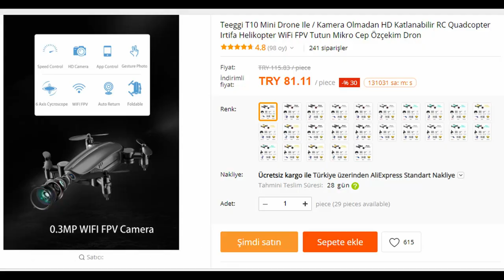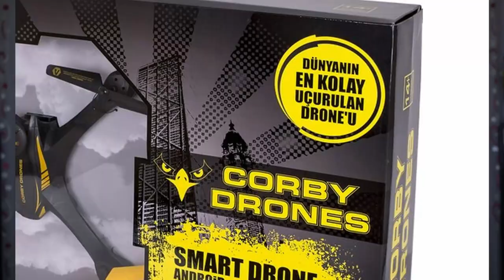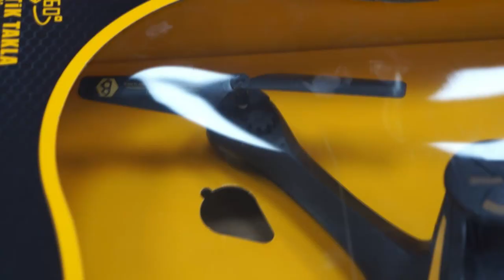BİM Drone Corby EFSANE DRONE YİNE AKTÜELLERDE - ÇEKİLİŞ VAR - DETAYLI İLK BAKIŞ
ÇEKİLİŞ - ÜRÜN HAKKINDAKİ BİLGİLER -VE- DAHA FAZLASI BURADA

En Uygun Fiyatlı 30 Metre Çekim Mesafisine Sahip Drone

20 Dakika Aralıksız Uçabilen Efsane Drone

BUNLARI KAÇIRMAYIN
              EN ÇOK TERCİH EDİLEN ÜRÜNLERİ LİSTELEDİM
AKILLI SAAT
Xiaomi Mi Band 3

Amazfit bip tarzı fiyat performans ürünü akıllı saat

Q9 Akıllı Saat Fiyat Performans saati

Ucuz Yollu İşlevsel Akıllı Saat A6
DRONE
En Uygun Fiyatlı 30 Metre Çekim Drone

20 Dakika Aralıksız Uçabilen Efsane Drone

PUBG
PUBG Fortnite için Yangın Tetik Gamepad

Bluetooth Hoparlör
Mini Taşınabilir Kablosuz Bluetooth Hoparlör

Subwoofer Taşınabilir Kablosuz Bluetooth 4.2 Hoparlör

bim corby drones detaylı inceleme ,
bim corby drones nasıl kullanılır ,
bim corby drones kullananlar,
bim corby drones kutu açılışı,
bim corby drones cx012,

bim corby drones kamera bağlantısı,

corby drone bim ,

bim corby drone rq77-14,

bim corby smart drone,

bim corby drone cx012 özellikleri,

bim corby smart drone özellikleri,

bim corby drone rq77-21,

BİM DIron